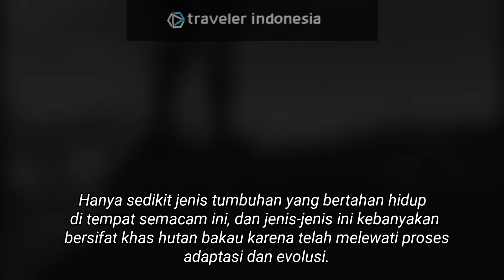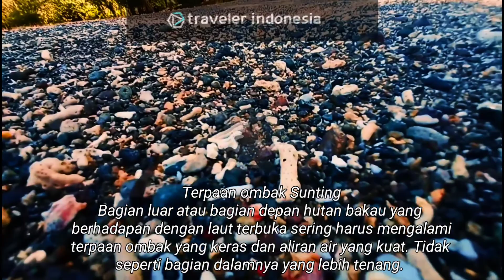Save Our Mangroves Now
Hilangnya hutan bakau akan menimbulkan konsekuensi yang dramatis bagi manusia dan alam: hutan merupakan habitat dan pembibitan bagi lebih dari 3000 spesies ikan serta kepiting, udang, dan spesies lain yang relevan secara komersial.

Hutan bakau menyediakan mata pencaharian bagi lebih dari 120 juta orang. Hilangnya hutan bakau akan menimbulkan konsekuensi yang dramatis bagi manusia dan alam: hutan merupakan habitat dan pembibitan bagi lebih dari 3000 spesies ikan serta kepiting, udang, dan spesies lain yang relevan secara komersial.